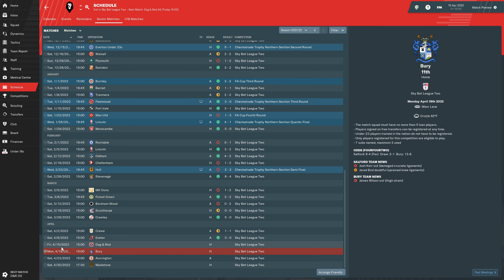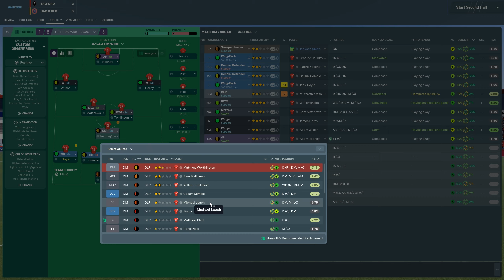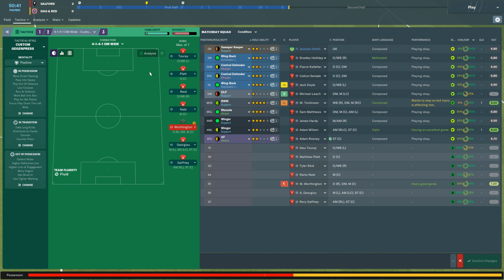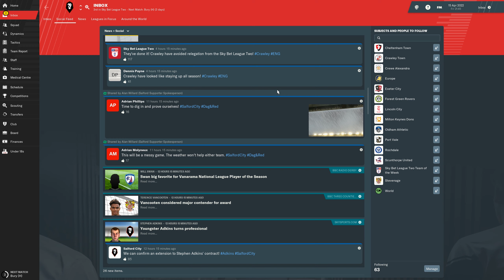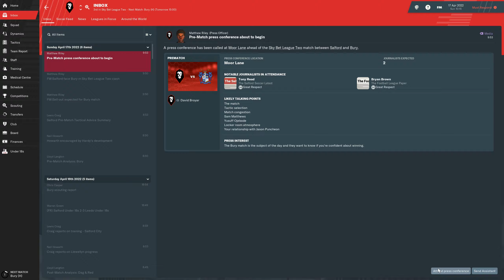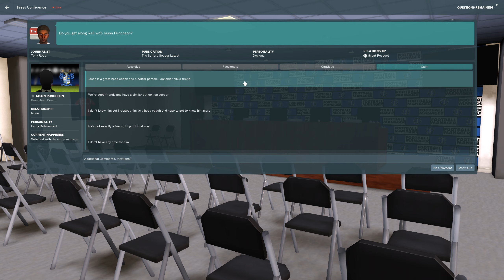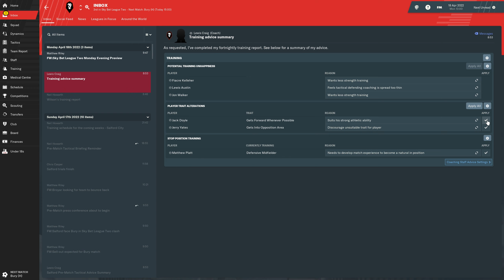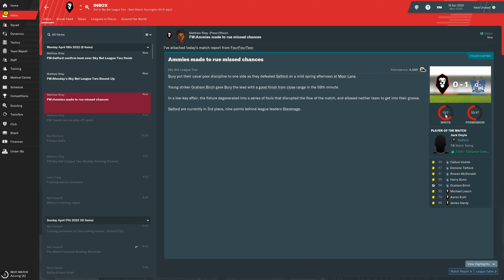Let's Play: Football Manager 2019 - Salford City - S4E11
Let's Play: Football Manager 2019 - Salford City - Season 4

We have been promoted to Sky Bet League Two, which is in the fourth tier of the English football league system! We will be continuing our quest as Salford City F.C., a club based in Salford, Greater Manchester, England. How long will it take us to reach the Premiere Leage?